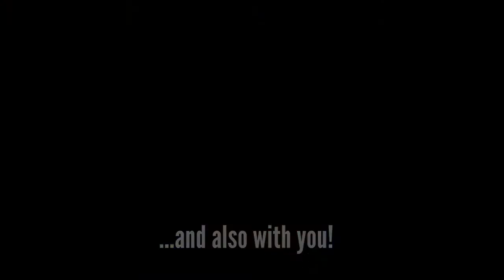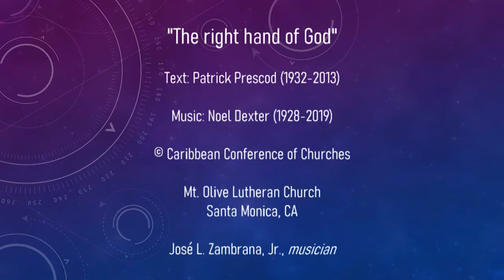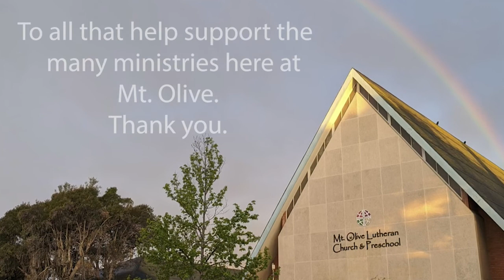Second Sunday in Lent. February 28th, 2021.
Please enjoy this worship service for the 'Second Sunday in Lent'.  This is another worship service filled with wonderful music with our Mt. Olive musicians - Jose Zambrana, Chris Dawson and Janice Anderson.

Offerings can be made a few ways:
1) Website (look for the "GIVING" tab at the top):

Our Evangelical Lutheran Church in America (ELCA) has good resources online for public health - and this site also features a video from ELCA Presiding Bishop Elizabeth Eaton

Holding you all in prayer, Pastor Eric